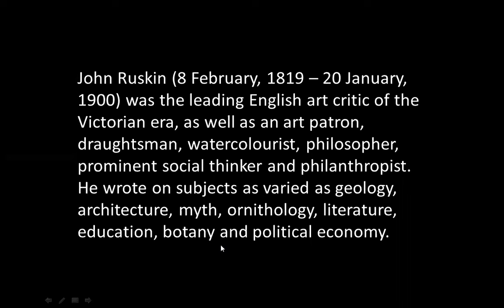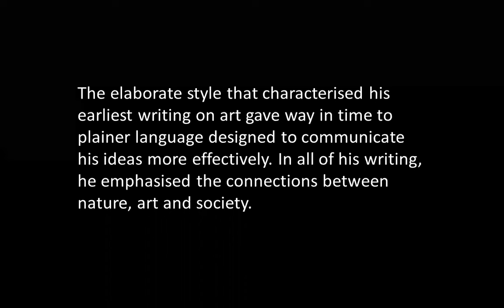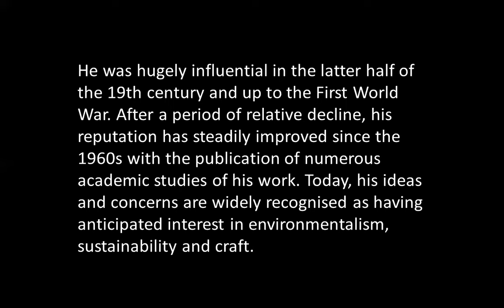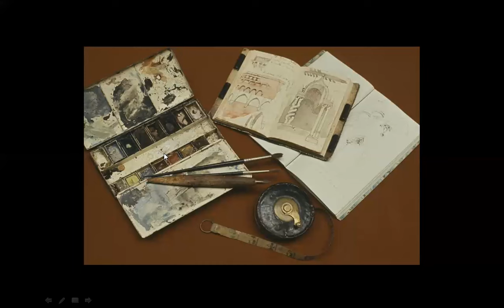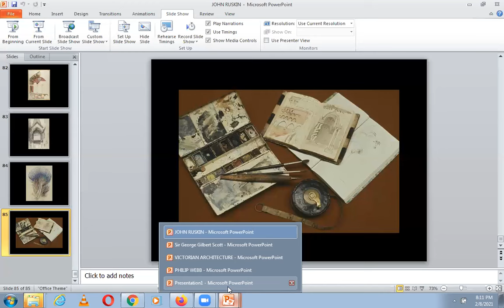JOHN RUSKIN | ICARCH 2021